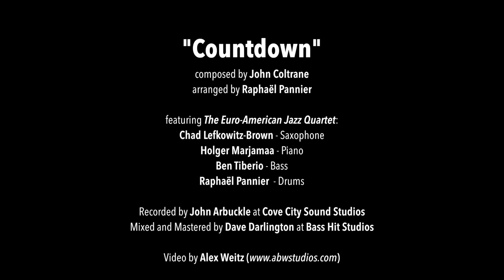Chad LB / Marjamaa / Tiberio / Pannier - Countdown (John Coltrane)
Chad LB plays Nexus Saxophones, Mouthpieces and Reeds.

Arranged by Raphael Pannier

Sax: Chad Lefkowitz-Brown (USA)
Piano: Holger Marjamaa (Estonia)
Bass: Benjamin Tiberio (USA)
Drums: Raphaël Pannier (France)

Recorded and engineered by John Arbuckle at Cove City Sound Studio, NY.
Mixed and mastered by David Darlington at Bass Hit Studio, NY.
Video by Alex Weitz.